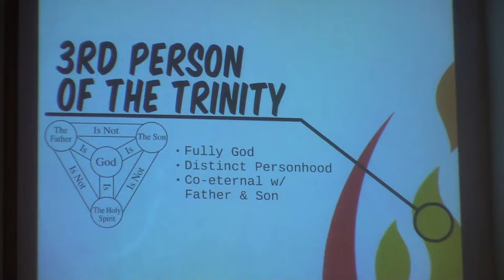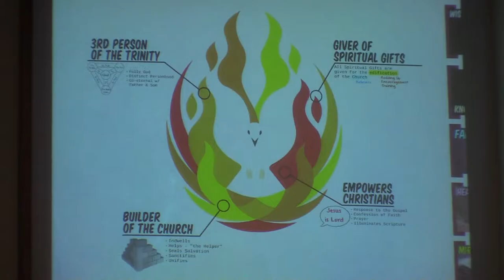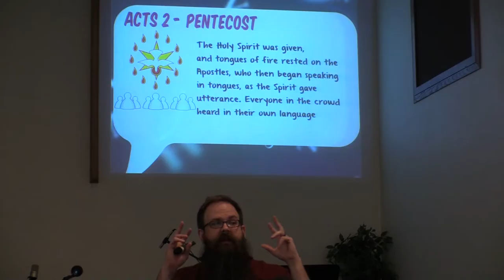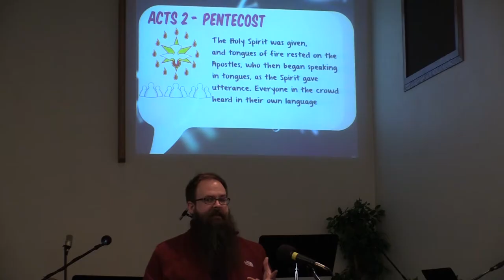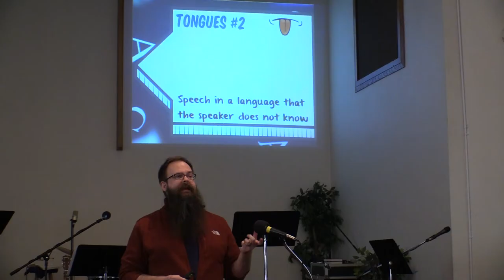Spiritual Gifts-1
Ben's teaching about spiritual gifts